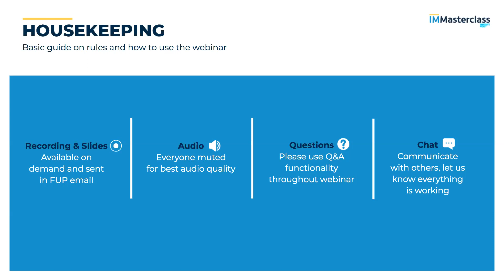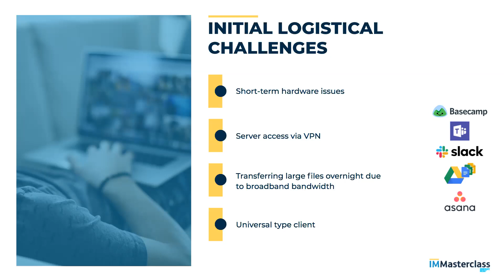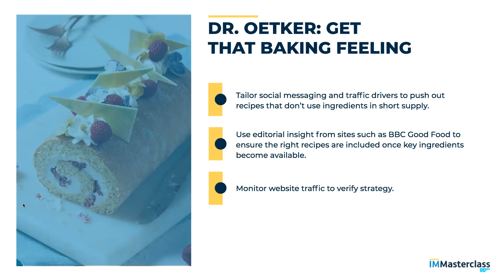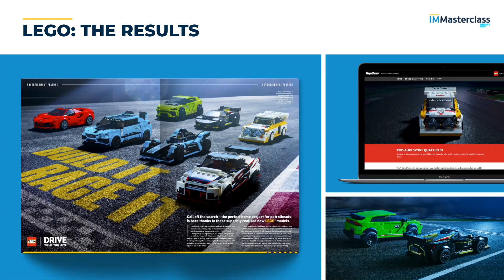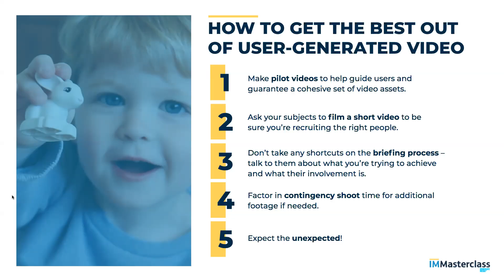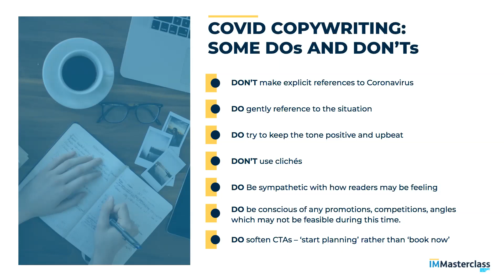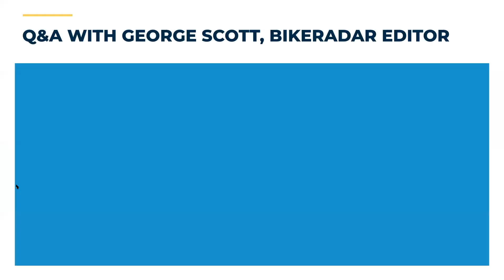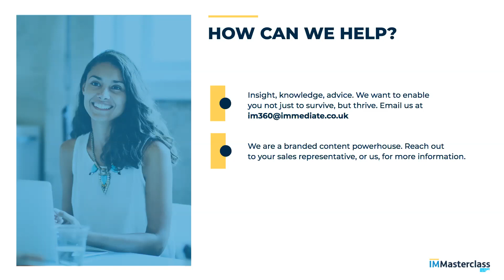IM Masterclass: Creating Content In Isolation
The third IM Masterclass Webinar that took place on the 17/06/2020. The webinar focussed on trends and insights that Immediate Media have seen across our digital platforms since the UK went into lockdown, and our top content creation tips moving forward.